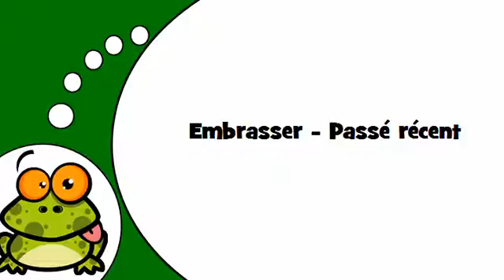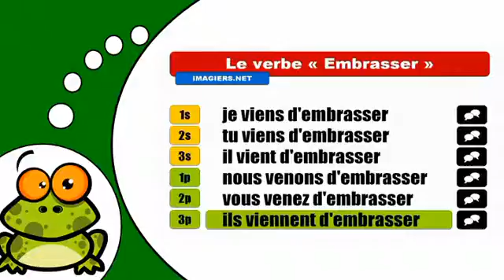J'apprends la conjugaison # Embrasser = Passé récent